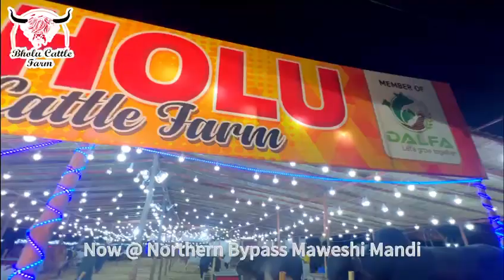Bholu Cattle Farm at Maweshi mandi 2023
Visit us Vvip golden block stall 7 & 8.